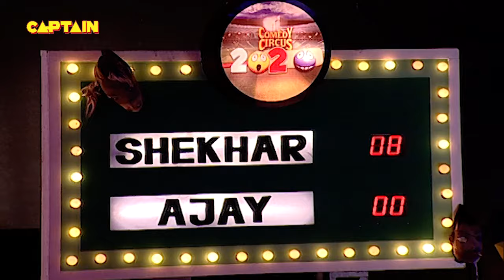2 सिर वाला भूत घुसा हवेली में लड़की के पीछे लेने के लिए | Comedy Circus 20 20 EP 5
2 सिर वाला भूत घुसा हवेली में लड़की के पीछे लेने के लिए | Comedy Circus 20 20 EP 5

About Show
One of the comedy show of Indian television. This season of Comedy Circus was named Comedy Circus Ke Ajoobe; Archana Puran Singh and Sohail Khan was the judge for this season. For first 11 episodes Barkha Bisht was the anchor, and rest of the episodes were anchored by Shruti Seth. This season had some great contestants like Kapil Sharma, Krishna Abhishek, Sudesh Lehri, Bharti Singh etc. They also had some amazing guests for different episodes.